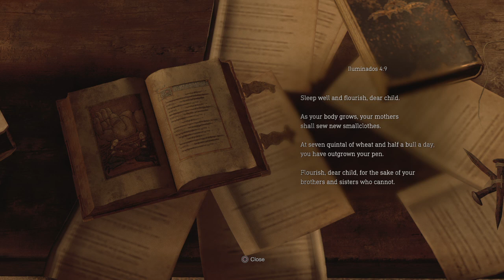REmake Resi 4 - 14 [HARDCORE]